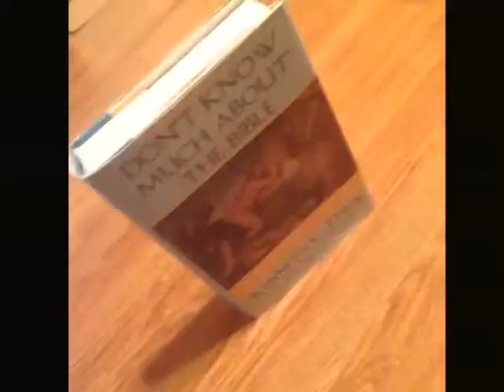Books Vine Compilation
A compilation of 6 second Vines I created this clip focusing on a Book gimmick. Features a tribute to Rational-Eyes.